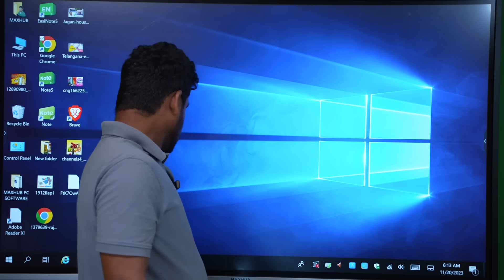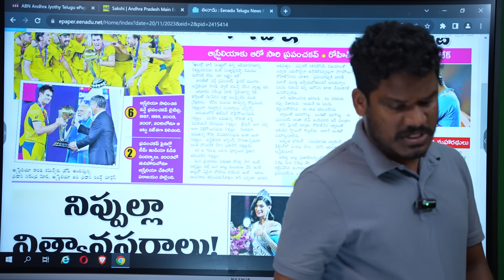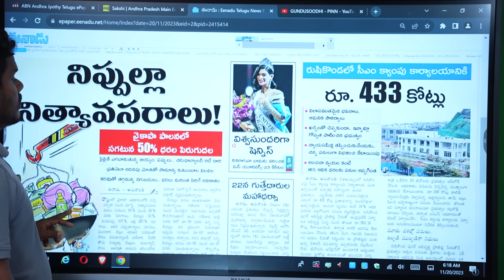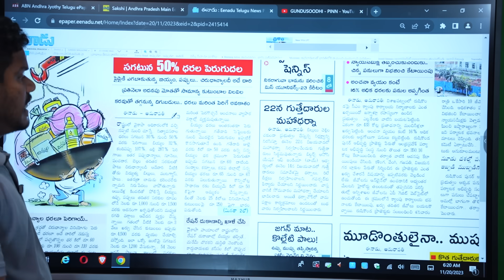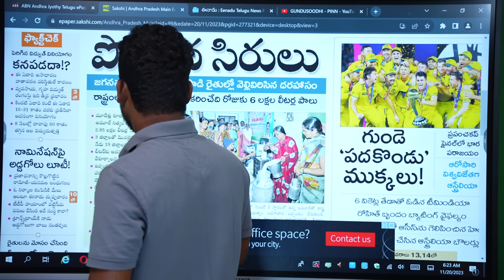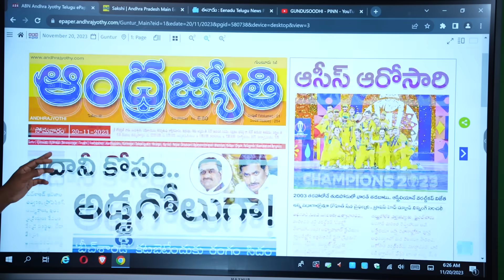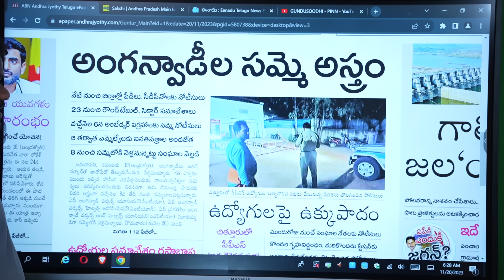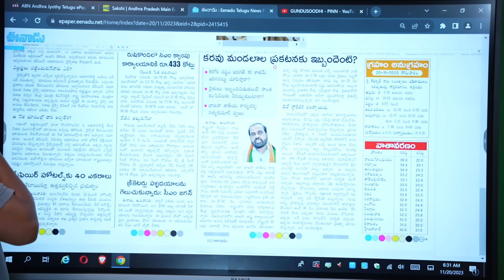Nov 20 News Papers: ప్రజలూ మోసపోవద్దు! | అధాని కోసమే మనం? | Gundusoodhi - PINN